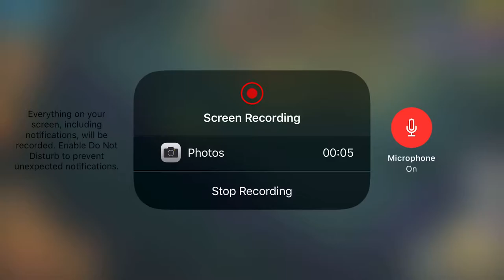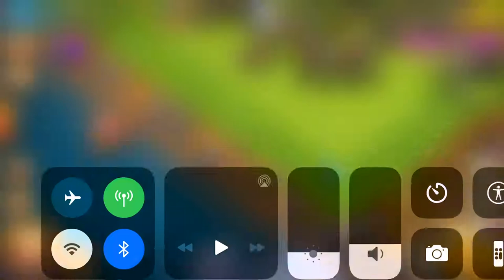Mortar upgrades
Sorry about the sound being so loud, I only realized that it was on when I was listening to an archer.